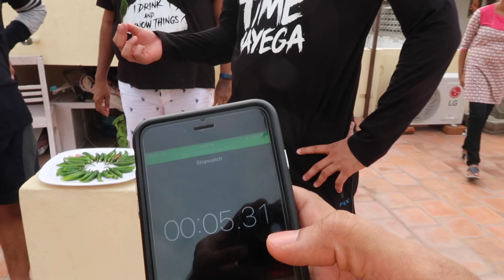Shooting 1st Episode of Pakkified!